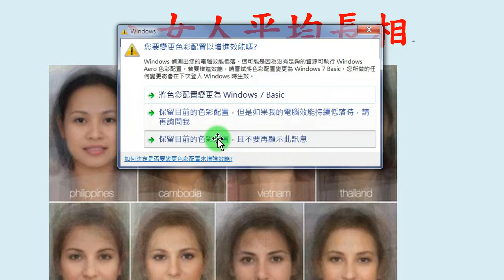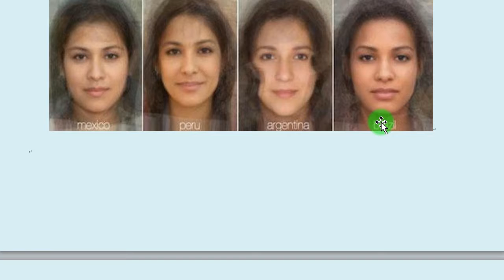一窺世界各國男人、女人平均長相